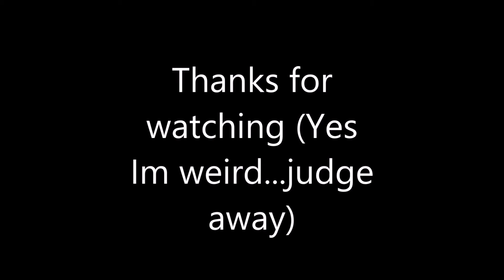Peasants Waking Athena (Nova Cover)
This is a really cool band I met last year and I just had to try this song!